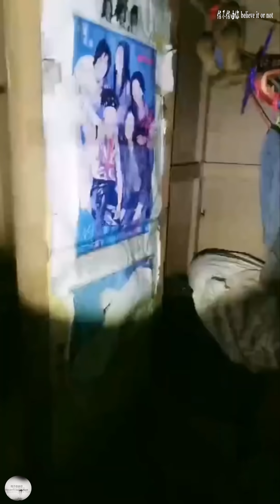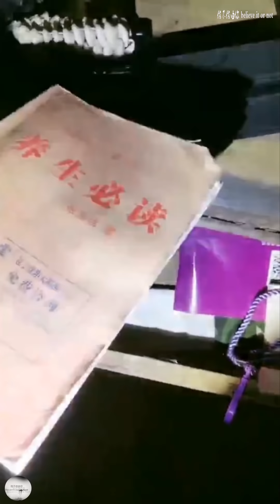【妍】废弃村庄 【ghost】Abandoned villages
女户外飘絮的直播间号 ：83511525
户外探险🔥贺哥的直播间号 ：31841717
如果你们觉得很精彩。支持一下户外主播
苹果用户可以去下载 千度热播 看直播。支持一下户外主播
安卓用户在应用市场里找不到的，需要先百度搜索下下载方式

一切都只是拍微电影。世界上是不存在鬼神的。真假自己判断。请相信科学。千万别迷信。祝大家新年快乐！
 Believe it or not 。Please believe in science, don’t be superstitious。Whether it's true or not 。everyone should watch it as a horror movie 。Thank for support